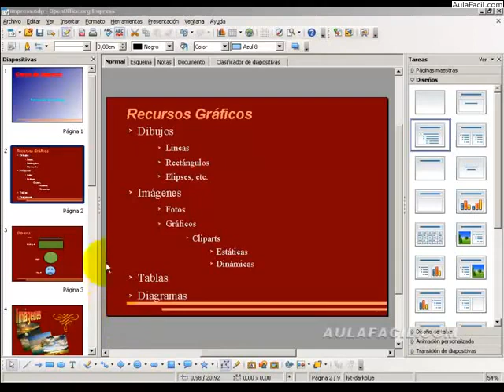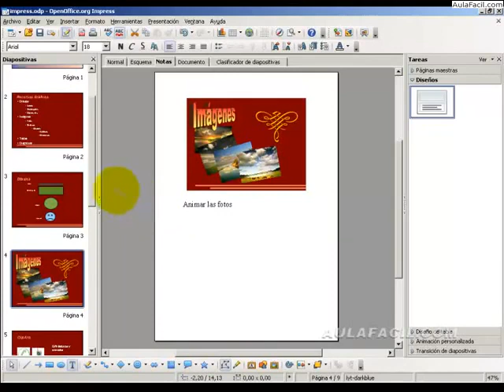Presentación de Diapositivas - Impress/Presentación de Diapositivas/Openoffice Impress. Presen...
Curso Openoffice Impress. Presentaciones / Presentación de Diapositivas
Presentación de Diapositivas - Impress